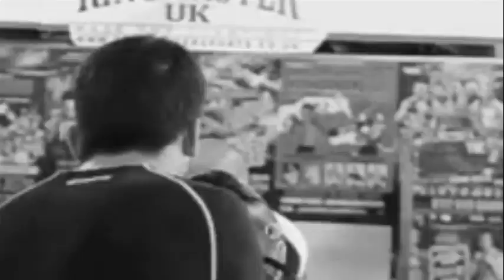Boxer Lee Selby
Boxer Lee Selby in the ring during training